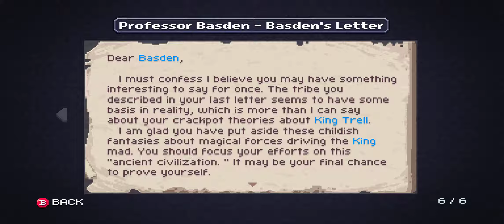Let’s Play Chasm Episode 1: Introduction